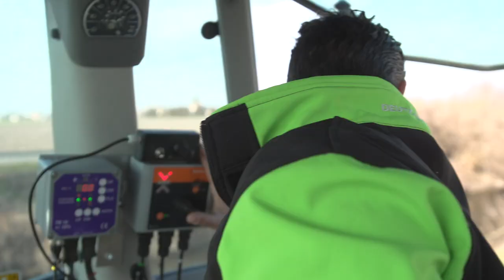"A tu per tu con DEUTZ-FAHR" - Serie 9 | Ep.2 - Lavorazioni con fresa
L’utilizzo di frese stabilizzatrici nelle lavorazioni stradali necessita di grande potenza alla presa di forza, stabilità e controllo della velocità, tutte caratteristiche della DEUTZ-FAHR Serie 9. Scoprila nel nostro nuovo video.